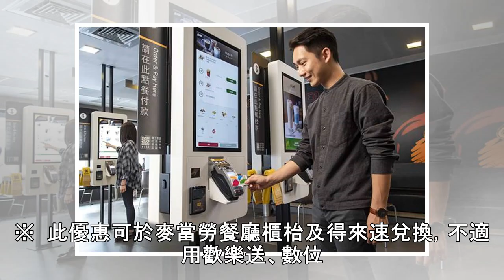為鼓勵使用電子票證 麥當勞4/17起憑悠遊卡明細大薯買一送一